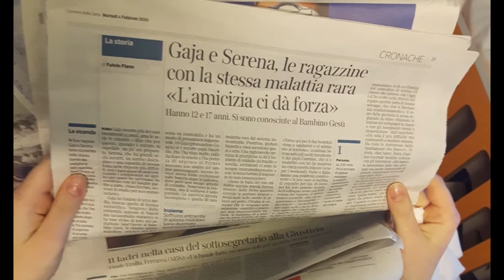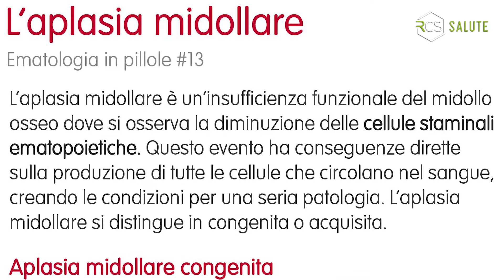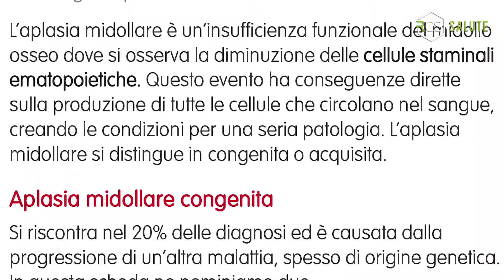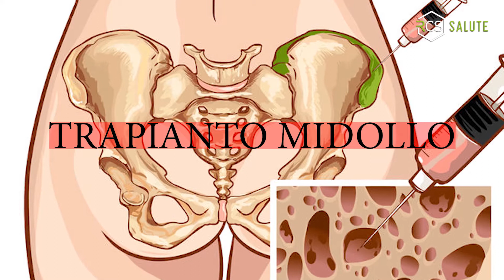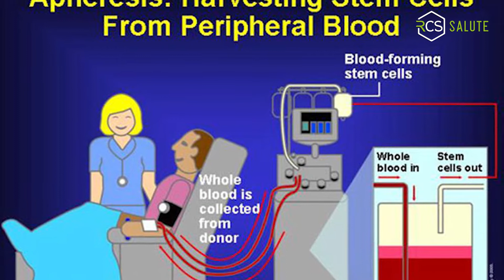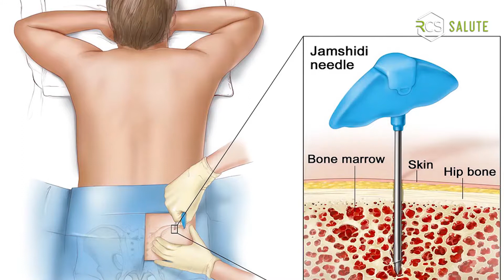Intervista a Carmine Piccolo, papà di Serena in attesa di trapianto di midollo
Serena, 17 anni, è affetta da AplasiaMidollare e ha bisogno di un trapianto di midollo.
Il suo papà, Carmine, con gli occhi buoni e il cuore spalancato, ci racconta di lei, della malattia e dell'amicizia con Gaja, entrambe campane, che si sono ritrovate a condividere una stanza all' Ospedale Pediatrico Bambino Gesù e insieme affrontano un percorso difficile ma con il sorriso. ❤️
Lanciamo un appello alle istituzioni.